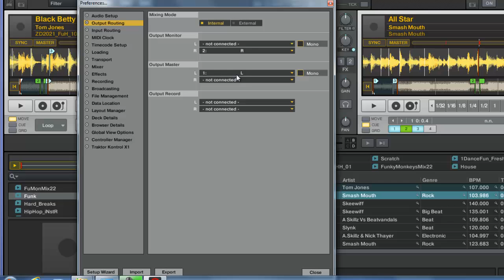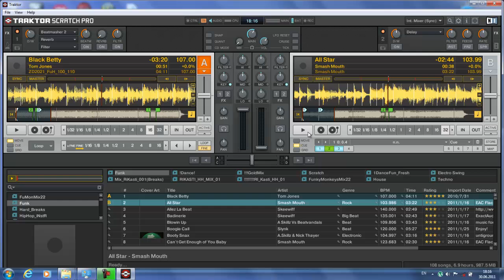Как разделить каналы в Traktor часть 2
Вторая часть видео о том, как настроить в программе Traktor встроенную звуковую карту компьютера так, чтобы слышать треки отдельно в наушниках и мониторах (колонках).